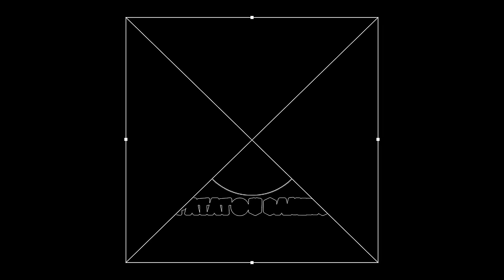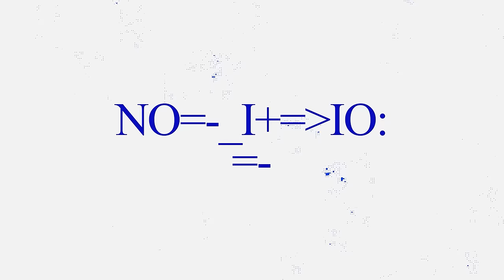PRONOS GAGNANT! RISE OF KINGDOMS